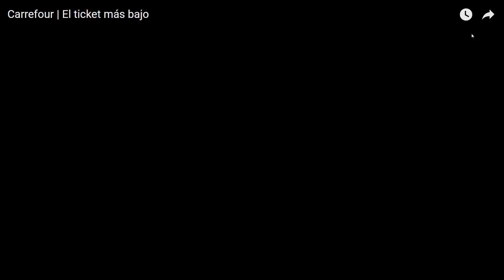Carrefour El ticket más bajo